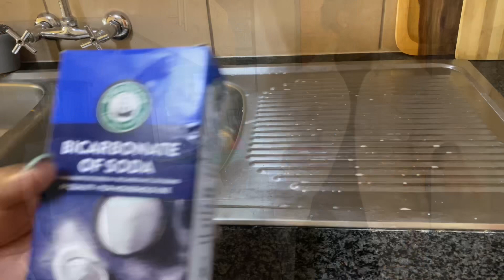Cleaning vlog|| Bathroom|| kitchen|| bedroom refresh#homemaking